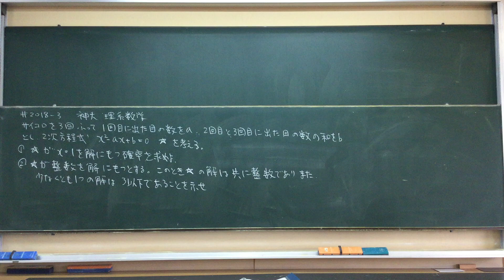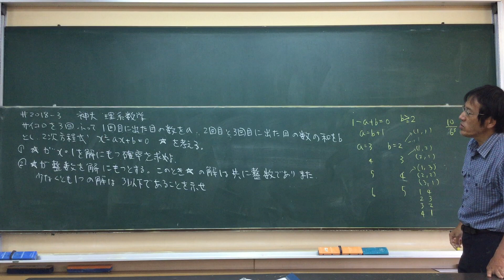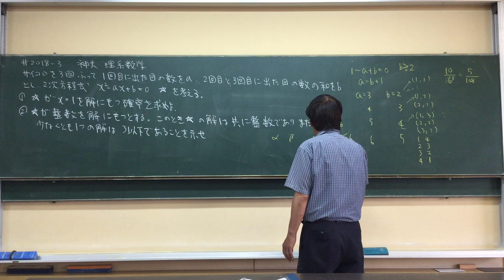#2018- 3 神大 理系数学